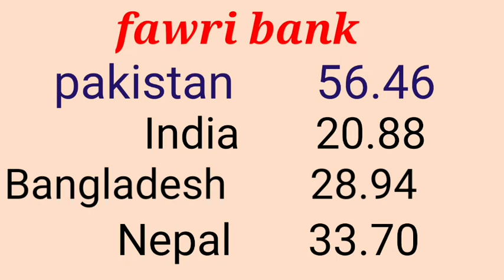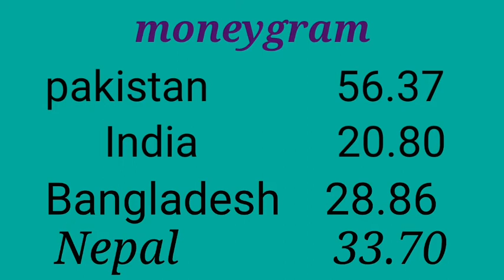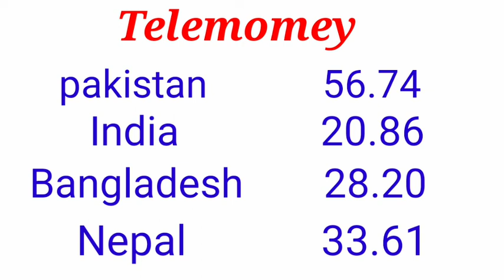20 August RIYAL RATE TODAY FOR PAKISTAN INDIA BANGLADESH NEPAL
Today Saudi rate currency
Pakistan currency